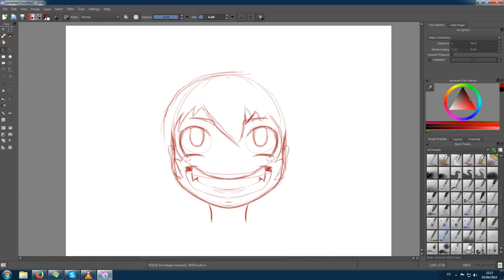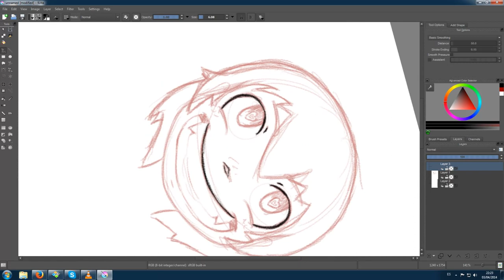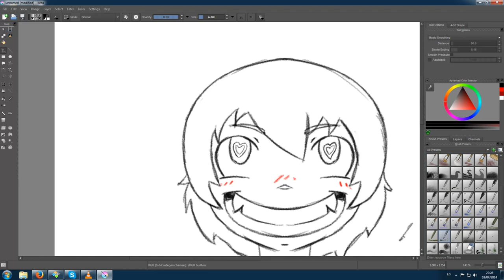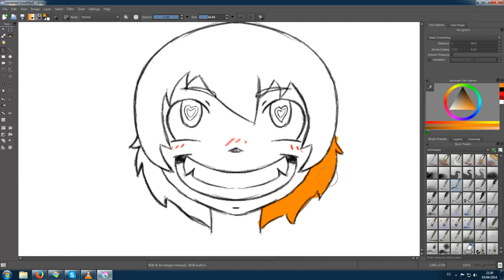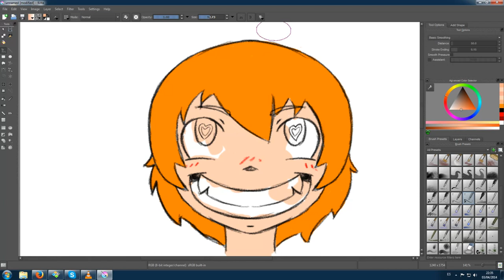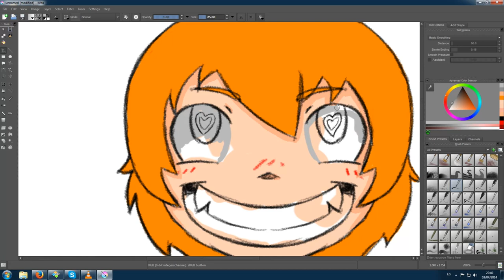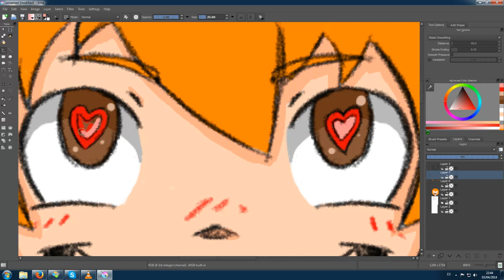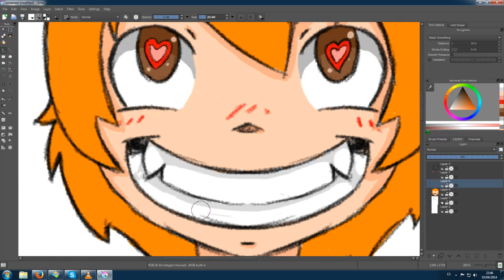smilesmile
Mi personaje Zali todo sonrriente! en total me llevo 30 minutos
character: Zali
program: krita 2.8.1